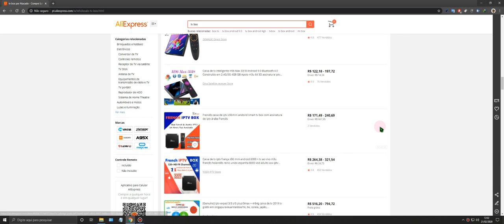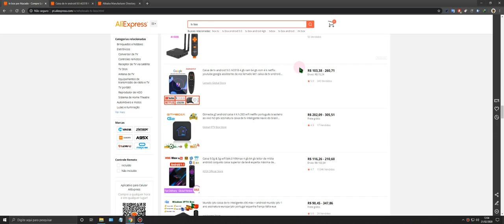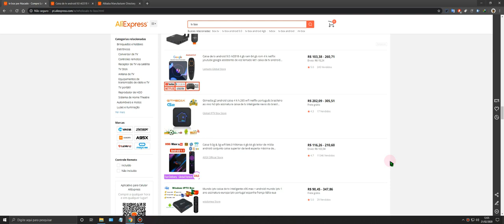Evite ser taxado ao comprar na china - Aliexpress, Gearbest